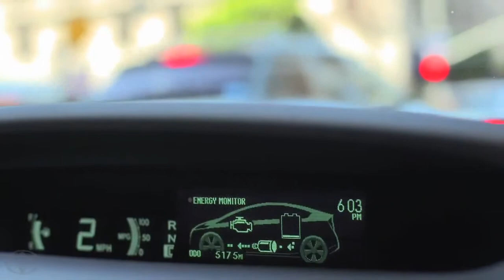Prius Plug in Hybrid Test Drive Debbie Full Toyota Prius